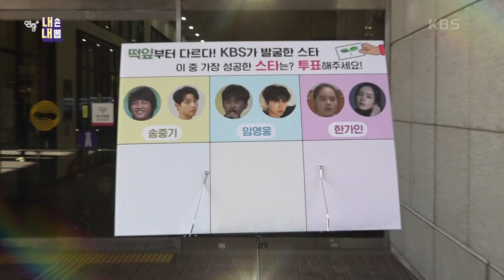[연중 내손 내뽑] KBS가 발굴한 떡잎부터 다른 스타들! [연중 플러스] | KBS 230126 방송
[연중 내손 내뽑] KBS가 발굴한 떡잎부터 다른 스타들!